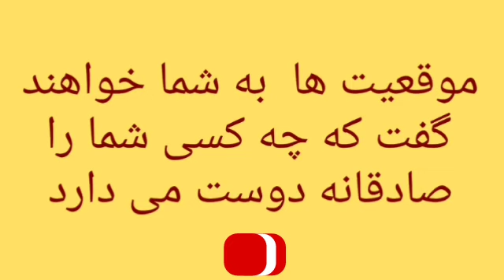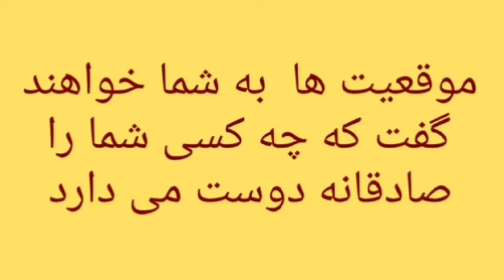القراءة المواقف ستخبرك بصدق من يحبك،اللغة العربية الفصحى مع مرتضى قائدي رشيدآبادي، لغة الضاد ،الفصيح